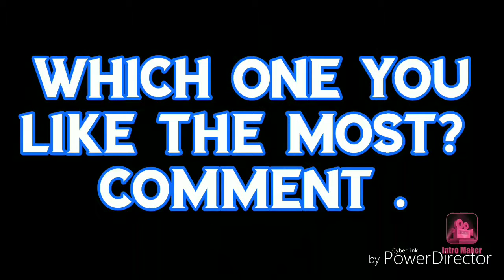The Disney princesses list. Which one you like the most? Comment.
This is the list of Disney princesses. Watch this video till the end and write in the comment box that which one you like the most.